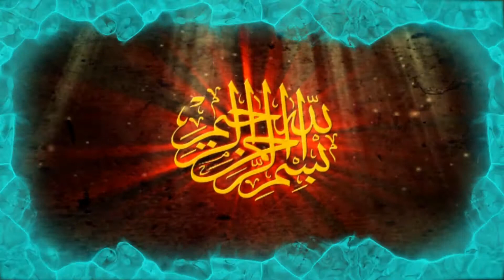Which Pakistani female singer awarded tamgha e fakhre Pakistan | General Knowledge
Also covers:
my Telenor
2 July 2020 my Telenor
2 July 2020 my Telenor answers
2 July 2020 my telenor app
2 July 2020 telenor
2 July 2020 telenor answers
2 July answer
2 July answers
2 July my telenor
2 July my telenor answers
2 July my telenor app
2 July my telenor app questions
2 July my telenor question
2 July my telenor questions
2 July question
2 July question answer
my telenor app 2 July
my telenor skill today
question answer
telenor 2 July 2020
telenor answer
telenor app
telenor question
telenor questions
telenor questions 2 July 2020
telenor quiz
telenor skill
telenor skills
telenor today
today question
today questions
today telenor
today telenor questions 2 July
today telenor questions and answers
today telenor questions answer